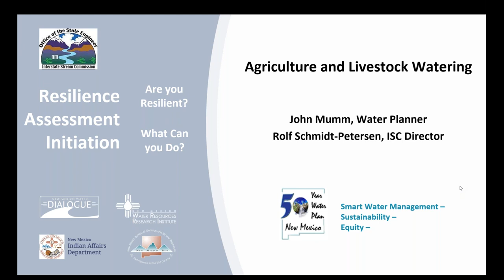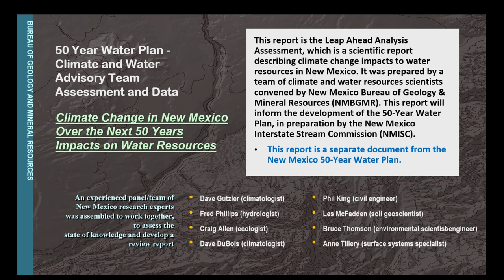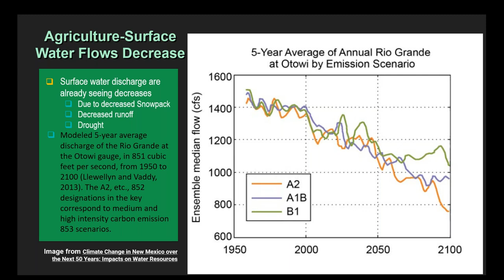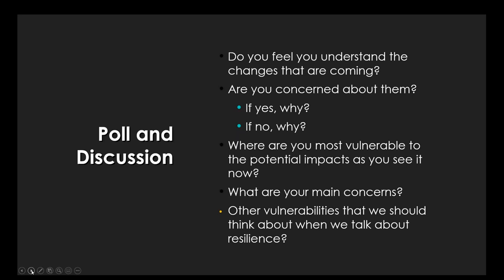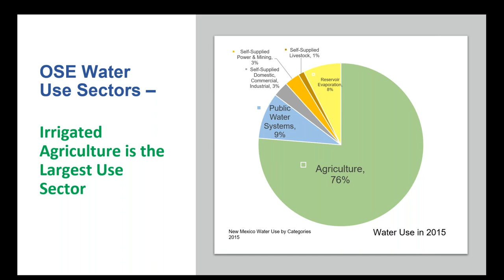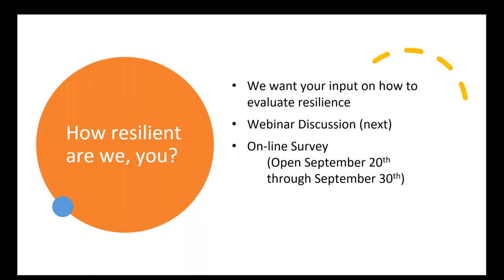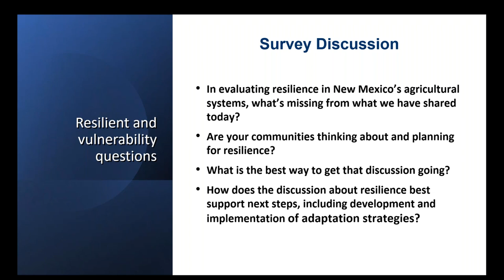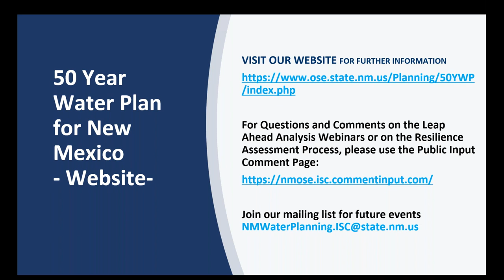Recorded Presentation Resilience Assessment Input September 20, 2021 Irrigated Agriculture and